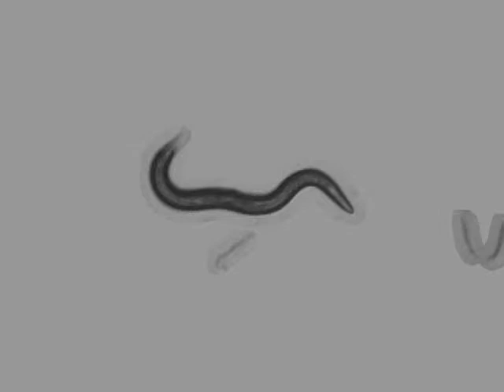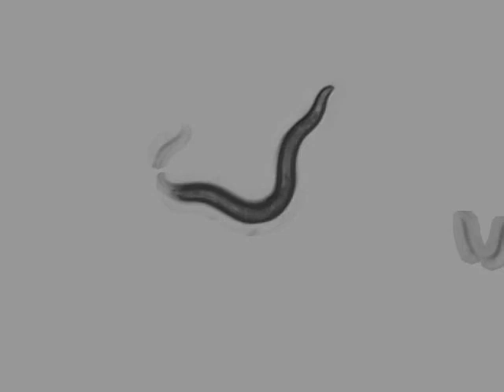AQ2947 CGC N2 (Bristol, UK) | 8 days | 2014-04-14T13:31:01+02:00 (speed up 8x)